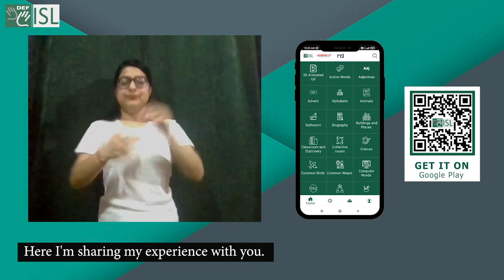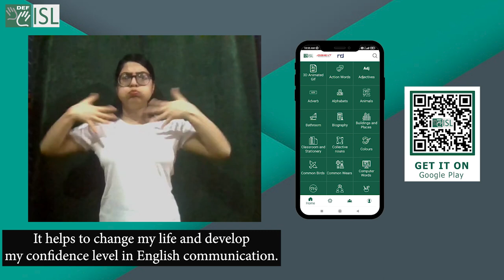Improve your language with DEF ISL App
Like Vishali there are many people who want to develop their linguistic skills in English and Sign Language. If you are one of them, download the DEF ISL App today!